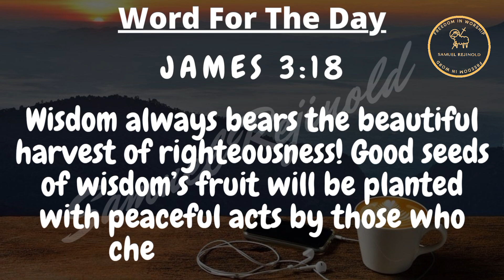Word For The Day